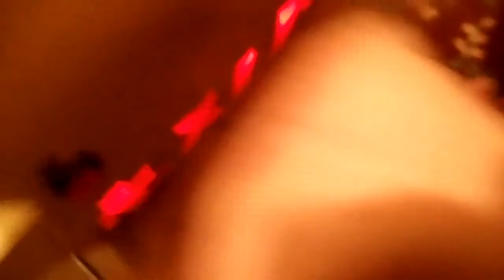Knocking On The Exquisite Exit Sign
I have no idea what is making this noise or why it does this. I think it might be a loose wire or some kind of "low battery" (in this case, no battery) alarm.